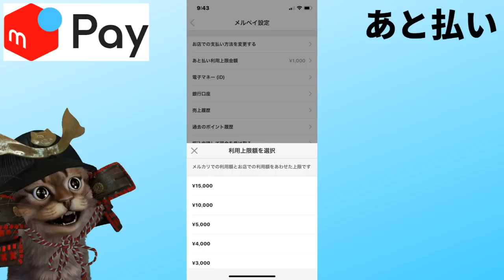メルペイ後払い増枠!?キャンペーン後の支払い方法追加！ 松屋でメルペイ200ポイント還元キャンペーンなど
【PR】 メルカリで招待コード入力して登録！
今なら300ポイントゲットできます。

メルペイ後払いの支払い方法！７月からはメルペイ残高払いも可能になります

使用機材
マイク：Rode NT1A
キャプチャーボード：I-O DATA GV-USB3
オーディオインターフェース：YAMAHA AG03